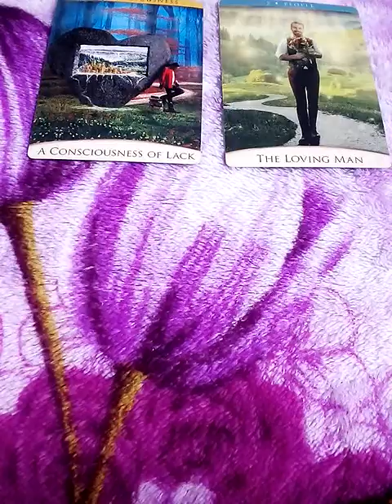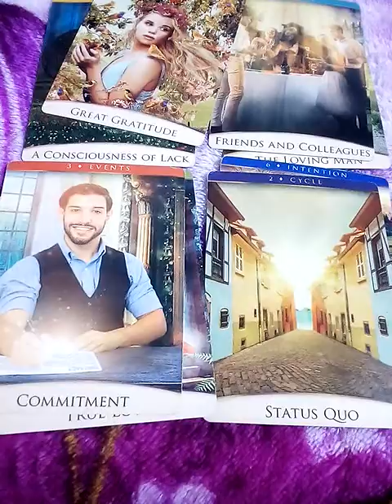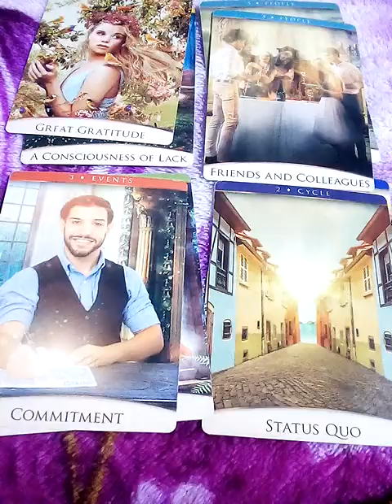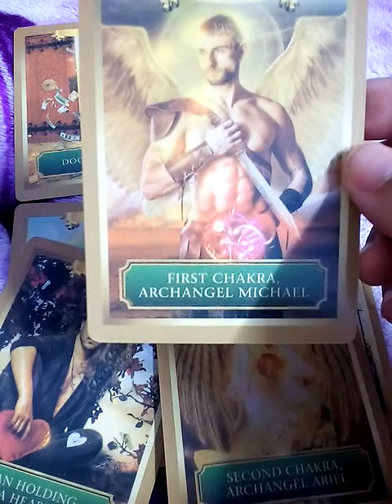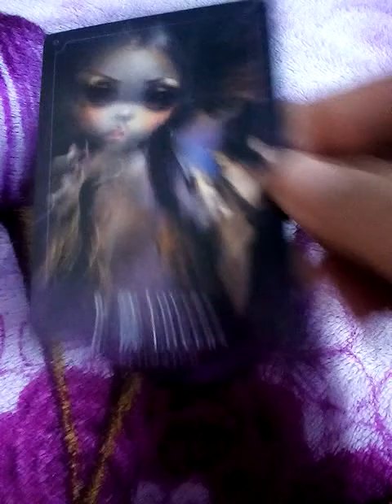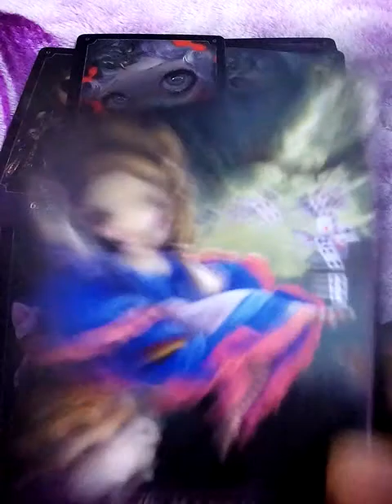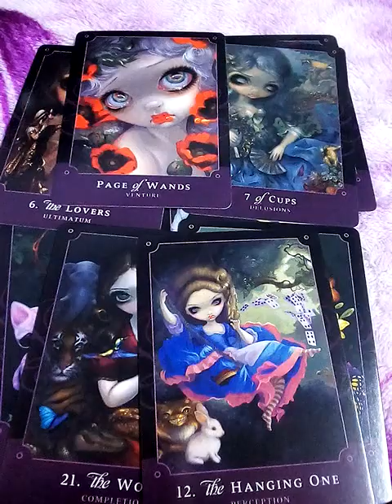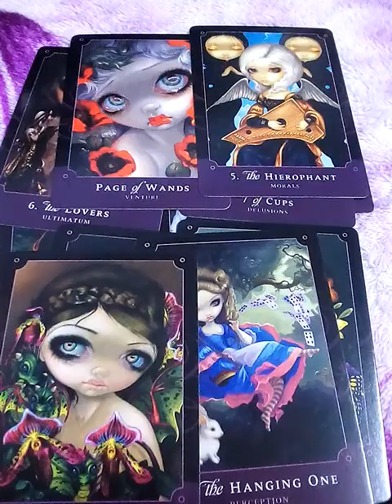ราศีสิงห์ &ลัคนาสิงห์ การเงิน งาน ความรัก ดวงทั่วไป ธันวาคม2565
10ชุดเลือกไพ่ทำนายดวง l อรมณีจันทร์ pick a card pick a deck

9 ชุดเลือกไพ่ทำนายดวง อรมณีจันทร์ พยากรณ์

8ชุดเลือกไพ่ทำนายดวงของ อรมณีจันทร์ พยากรณ์

1จงเลือกไพ่เพื่อทำนายดวง | รวมคลิปอรมณีจันทร์ ชุดที่1 | Pick a card

2 จงเลือกไพ่เพื่อทำนายดวง

3จงเลือกไพ่เพื่อทำนายดวง

4 จงเลือกไพ่เพื่อทำนายดวง

5จงเลือกไพ่ทำนายดวง

6จงเลือกไพ่ทำนายดวง

7จงเลือกไพ่ทำนายดวงเริ่มปี 2564 รายการเพลย์ลิสต์

1. aetarot24
2. panya599

ดูดวงธนู ดวงความรัก,ที่ปรึกษาปัญหาหัวใจ,ปัญหาชีวิต,pickacard,pickadecl,pickanumber,pickaanimal,เลือกกองไพ่,เลือกทีมไพ่,